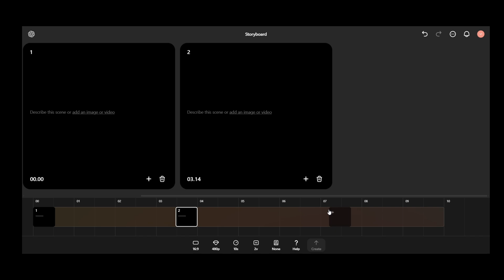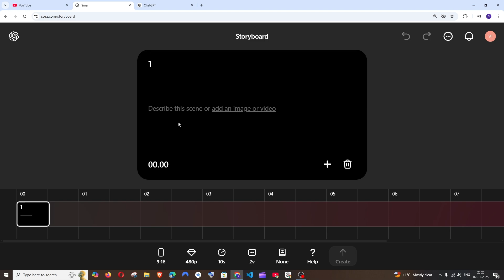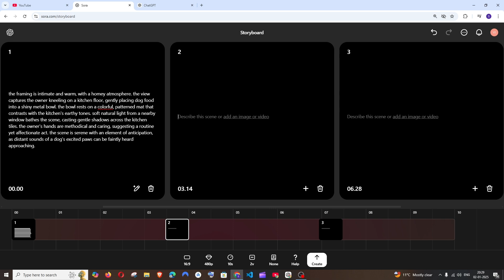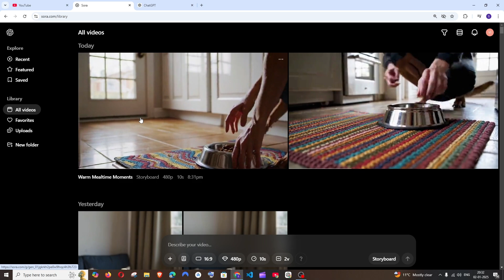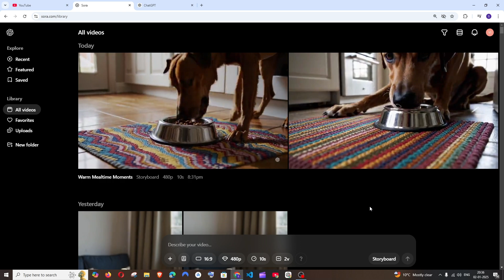OpenAI Sora Storyboard Feature | Sora Tutorial Part 9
In this tutorial we will see how to use openai's ai text to video generator sora's storyboard feature which allows you to craft videos with precise control over each scene's timing and content